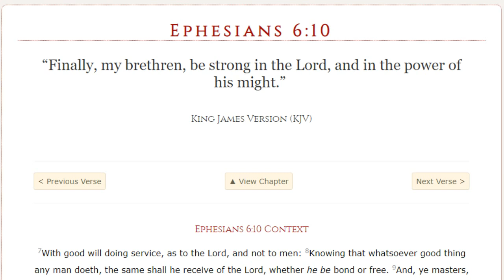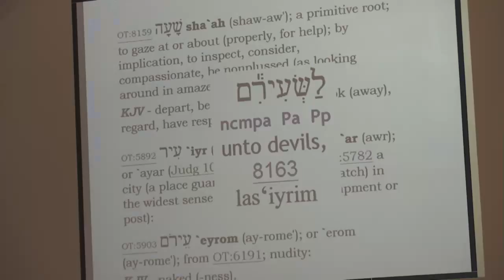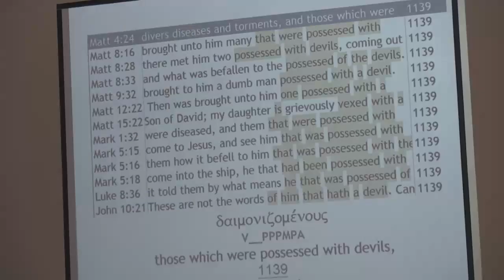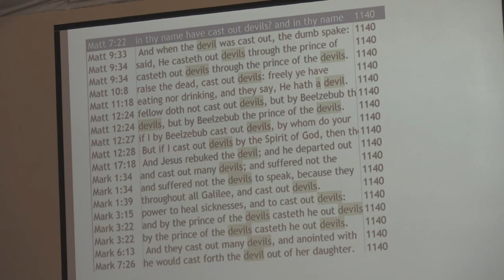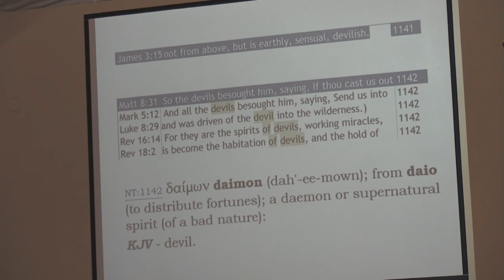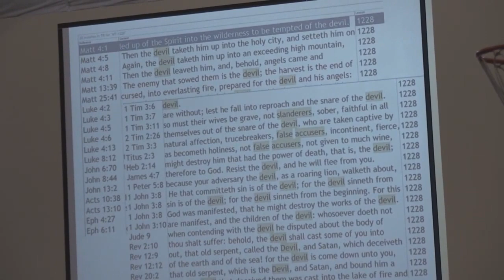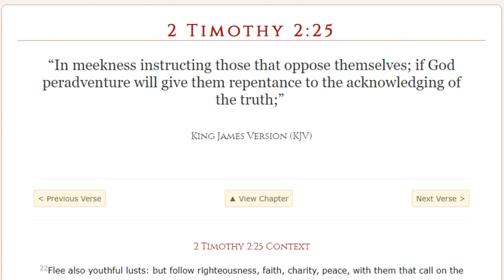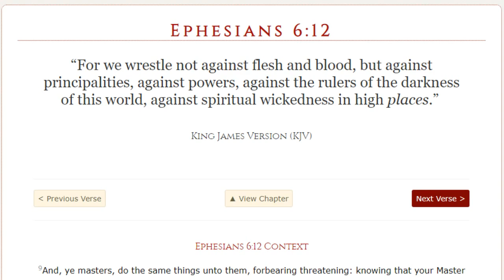Devil: We cast you out! - Choir + Pastor Tim Harris - January 6, 2019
Turning Point Family Worship Center
4501 North Post Road

Pastor Timothy Harris & Evang. Tanya Harris
For Prayer Call:
Watch us on TV
Channel 40 WHMB @ 11pm Every Saturday

Service Times:
Sunday Night Service – 6:00pm (except the 3rd Sunday of the Month, where there is no night service)
Tuesday Noon-day Bible Studies- 12pm
Tuesday Night Bible Studies 6:30pm

Friday Night Service – 7:30pm (2nd & 4th Friday only)